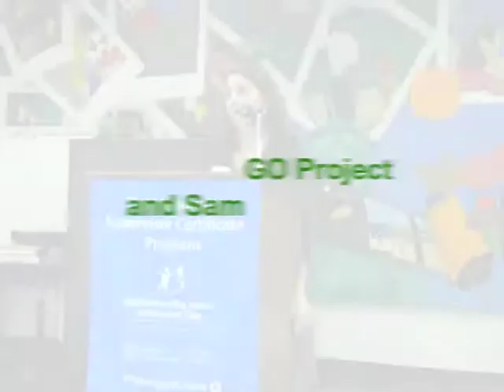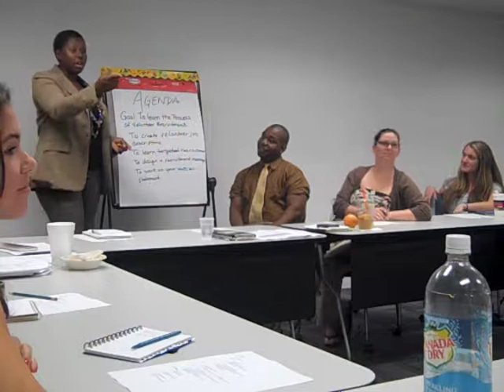BBBS of NYC's Center for Training & Professional Development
Meet Martine King from GO Project, one of the many organizations that have benefited from our Training Center's Mentoring Supervisor Certificate Program and Mentoring Program Coaching...you can hear their success story in her own words as you learn more about our specialized training programs. This is just one of the many highlights in BBBS of NYC's 2010 annual report: